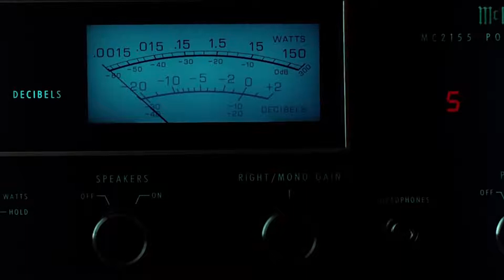Joe Cocker - You can leave your hat on